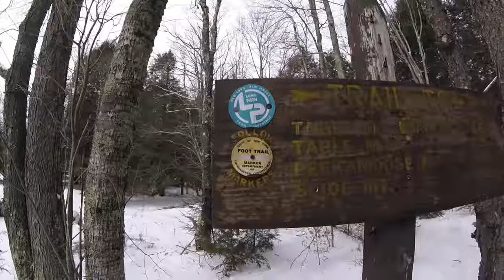CATSKILLS 3500 HIKE Peekamoose and Table Mountains EXTREMELY COLD FROZEN WATER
9 minute version that youtube keeps cutting off
CATSKILLS 3500
WINTER HIKING CATSKILLS
PEEKAMOOSE MOUNTAIN
TABLE MOUNTAIN
DENNING TRAIL HEAD
FISHERMANS PATH
HIKING ULSTR COUNTY
SNOWSHOE CATSKILLS
EXTREME COLD HIKING
FROZEN WATER BLADDER
WINTER FROZEN WATER HIKE